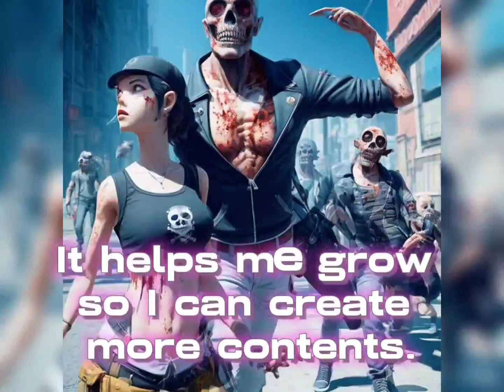dragons,girls,undead,pirates more transformations,enjoy